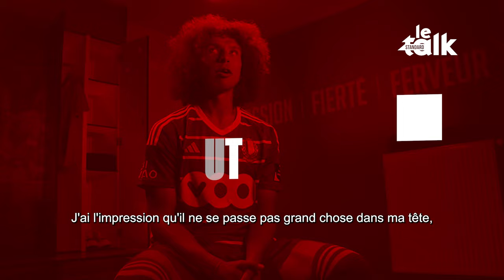Standard Le Talk | S02 E03 | Marlon Fossey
Retrouvez « Standard Le Talk » saison 2 - épisode 3, en collaboration avec notre partenaire VOO. Invité du jour : Marlon Fossey.

1ère diffusion le jeudi soir sur Divertissez-VOO !